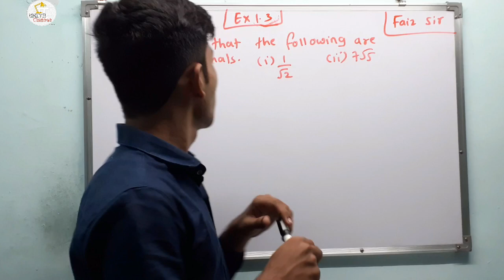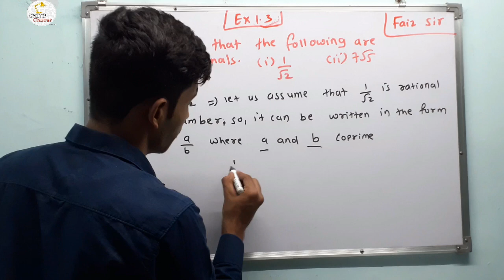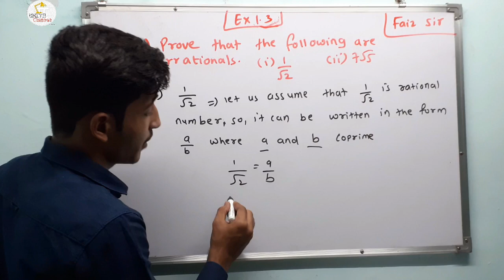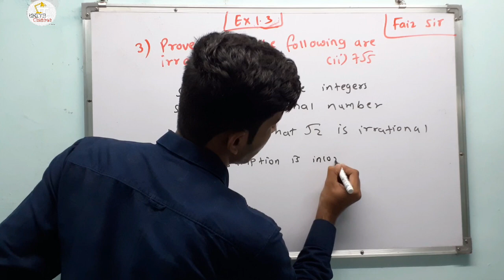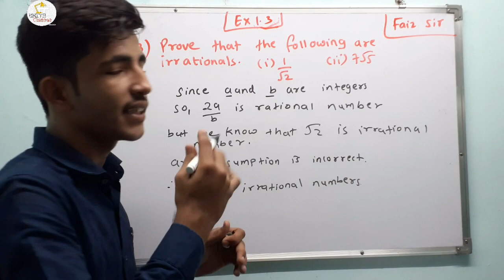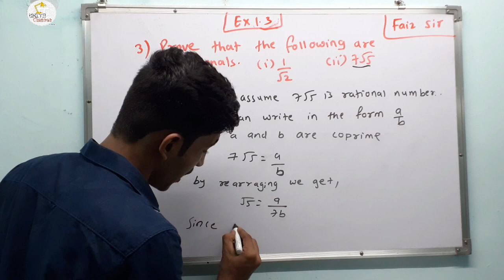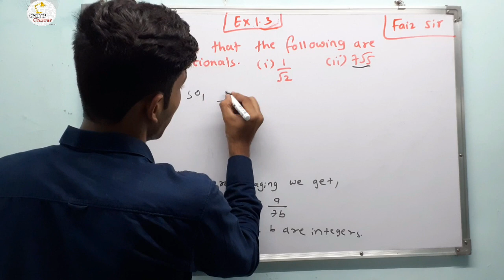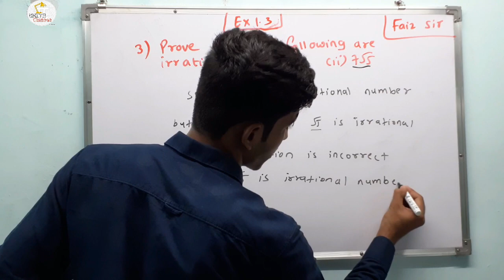Class 10 Chapter 1 Real Numbers|Exercise 1.3 Question 3 (i) & (ii)|Maths| NCERT Solution| CBSE